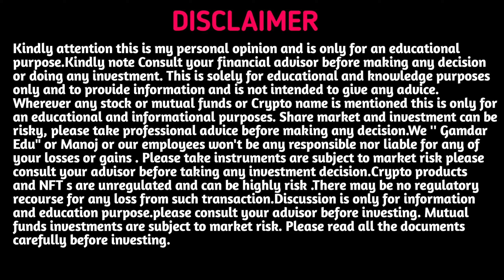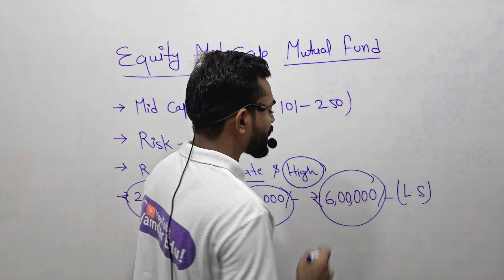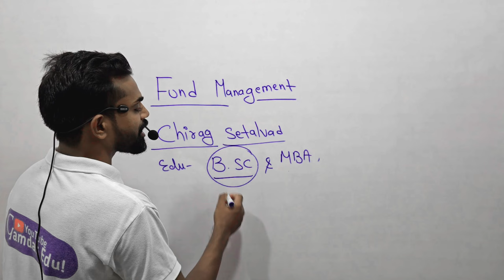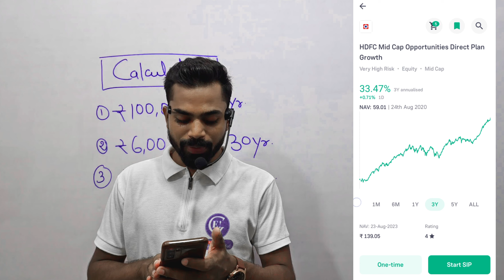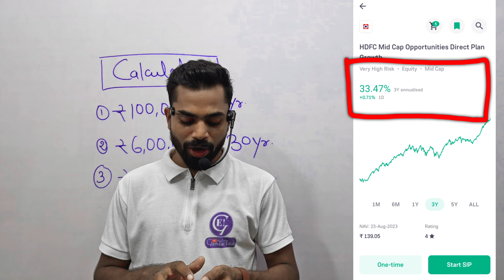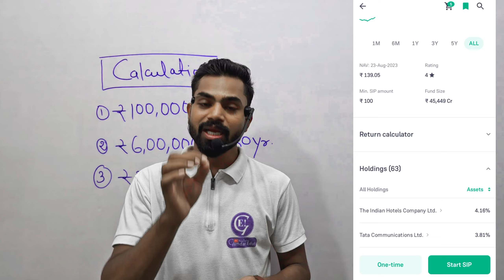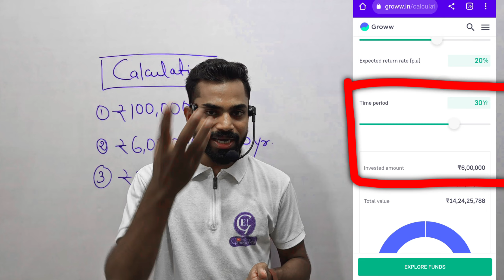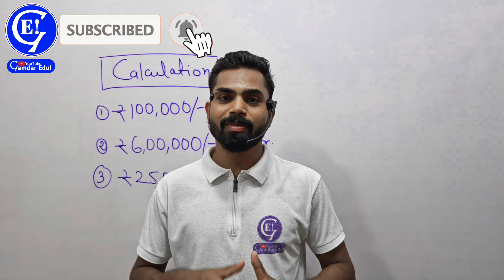₹25000 से बनेगा 60 लाख रुपे | HDFC Mid Cap Opportunities Fund Direct Plan Review in 2023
Video Suggested :- ₹1 लाख लगाकर बनेगा 2 करोड़ 36 लाख | Best HDFC Lumpsum Plan 2023 | Best HDFC Mutual Fund 2023
Are you searching for invest in MUTUAL FUNDS stocks for 2023? In this video, we reveal the Best MUTUAL FUNDS for 2023 in India that are poised for massive growth in the upcoming year. hdfc  mutual fund is the best mutual fund for beginners .
Thousand mutual funds main se Yeh Best Mutual funds for 2023 aur mutual fund for beginners in India 2023 in this Hindi top mutual fund video.
Your Quarries:-
HDFC Mid Cap Opportunities fund direct plan
HDFC best mutual fund for beginners
best mutual fund 2023
Best mutual Funds For Lumpsum investment 2023
Mutual Funds For beginners. Mutual Funds India 2023
Best hdfc Lumpsum Plan 2023
Best hdfc Mutual Fund 2023
How to invest 1 lakh lump sum
hdfc lump sum interest rate
hdfc mutual fund best plan 2023
Lumpsum in mutual fund
Lumpsum investment in mutual fund
Our channel is about Post office schemes, Banking, Share Market, and other financial services . We cover lots of cool stuff such as Post office latest interest rates, Post office best scheme and Post office all schemes like SB, RD, TD, MIS, PPF, SSY, SSA, SCSS, NSC, KVP.

Thanking you for watching my videos   🙏

Mutual funds & Share market are risky before investing read all the documents carefully. We mean Gamdar Edu Team we do not force to invest in any Mutual Funds or Stocks. So kindly take Advice from Mutual Fund Distributor or Consultancy. We talked About Mutual Funds and Stocks in this video is not mean for Advisory/recommendation purpose. Calculators are for illustrations only and do not represent actual returns. Mutual Investments are subject to market risks; read all scheme-related documents carefully.